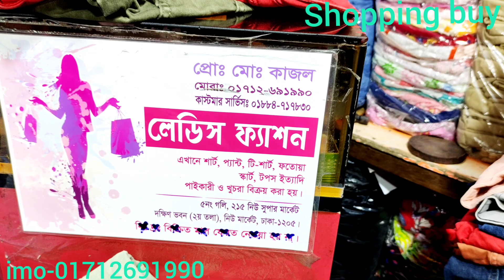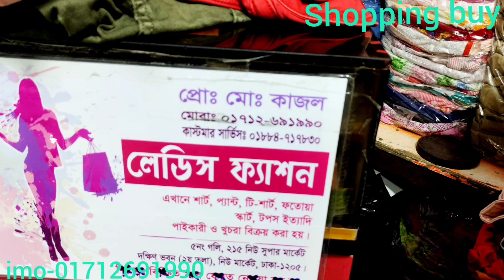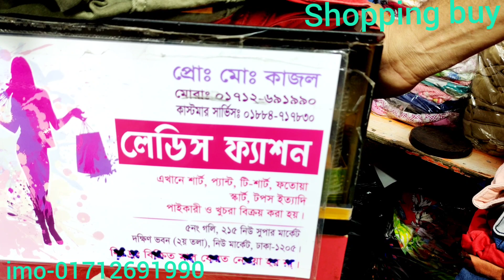ledis winter jecket collection 2021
dhaka new super market